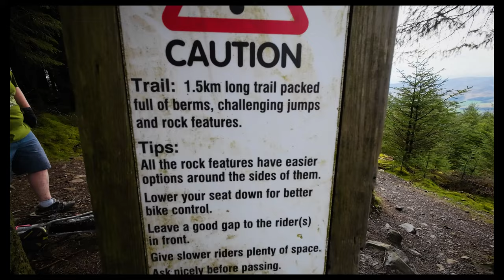4K Glentress | Born to be Mild - Vlog 3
This weekend i headed up to Glentress Bike Park in scotland to try out my new Cube Stereo 160E in some unfamiliar territory!